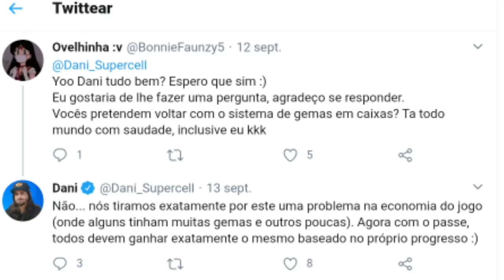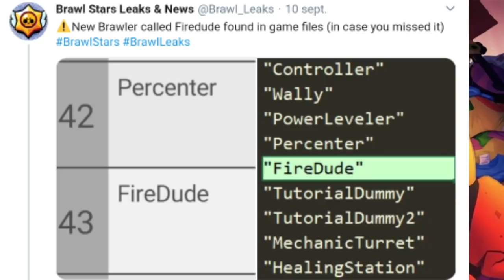Brawl Stars News #1. Nueva filtración, segunda estelar de Colette, y más.